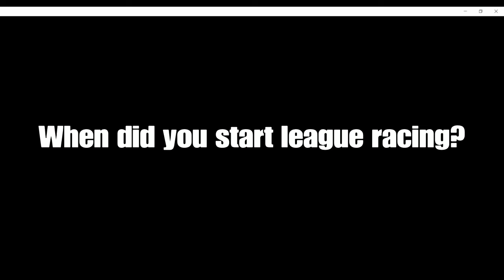Season 1 EFL Episode 6 / Meet The Driver / F3ylHD